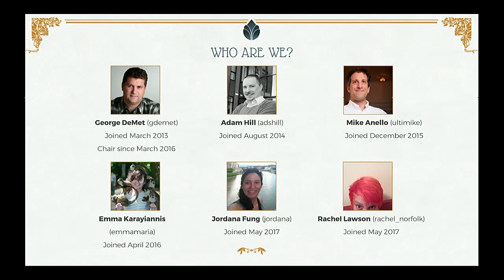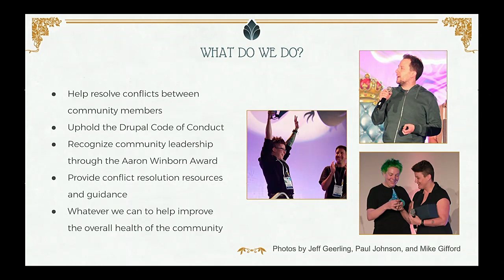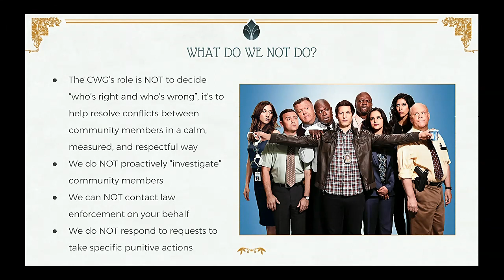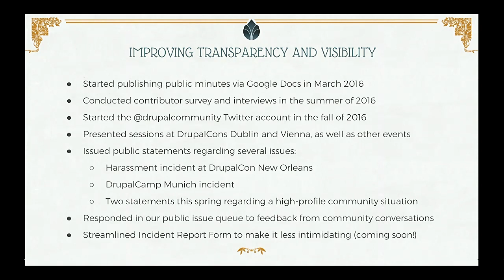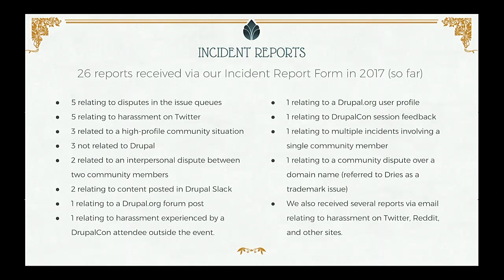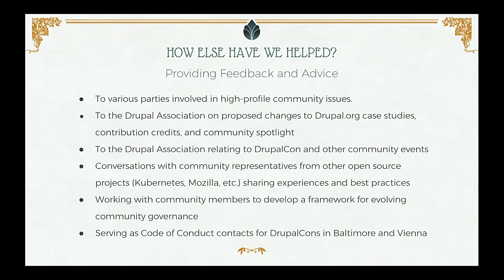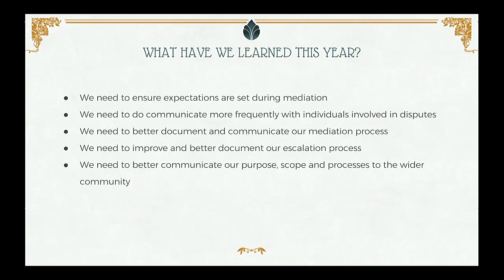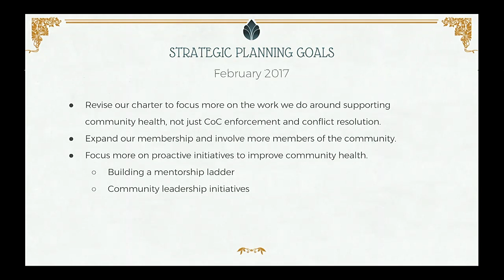DrupalCon Vienna 2017: Fostering Community Health with the Community Working Group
The Drupal Community Working Group (CWG) is a volunteer group responsible for promoting and upholding the Drupal Code of Conduct and maintaining a friendly and welcoming community for the Drupal project. The group works to help defuse tense situations, mediate and/or arbitrate intractable disputes, and develop tools and resources to promote community health. It also recognizes community leadership through the annual Aaron Winborn Award.

Members of the CWG will talk about what the group has been up to this past year, how it has been working to improve transparency and better engage with the Drupal community, as well as lessons learned and initiatives the group believes will help improve the health of the community. Following the initial presentation, there will also be a question and answer session.

If you are someone interested in learning more about the Drupal community and the role that the CWG plays in helping to keep it a friendly and welcoming place for everyone, you should consider attending this session.